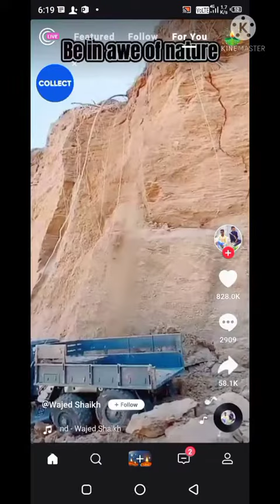hello a Gaya tractor short video ka Nan Stop